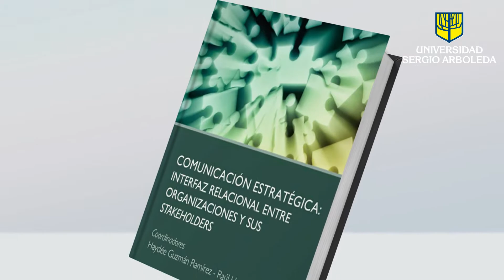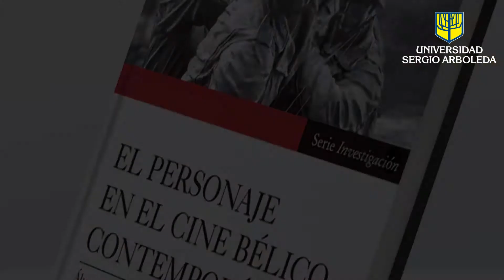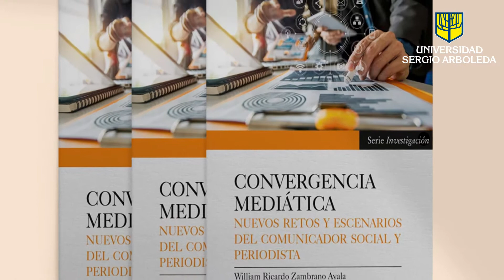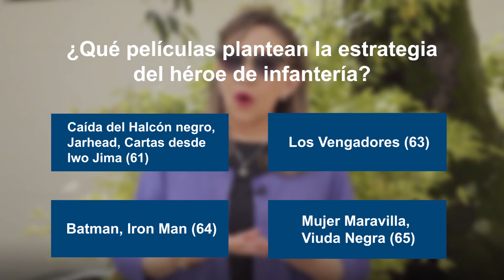Bibliotorneo de La Sergio – Publicaciones en Ciencias de la Comunicación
Este video hace parte del Bibliotorneo de la Sergio. Para participar encuentra sus reglas en este enlace

3) Reinvención de la prensa y la radio colombiana: un nuevo ecosistema comunicativo

4) Convergencia mediática: nuevos retos y escenarios del comunicador social y periodista

Este torneo hace parte de la iniciativa Autores 4.0 de la Universidad Sergio Arboleda para una transformación digital